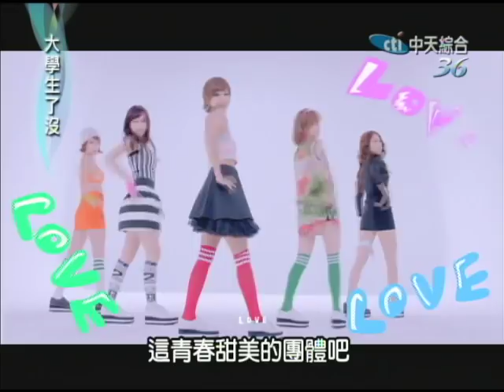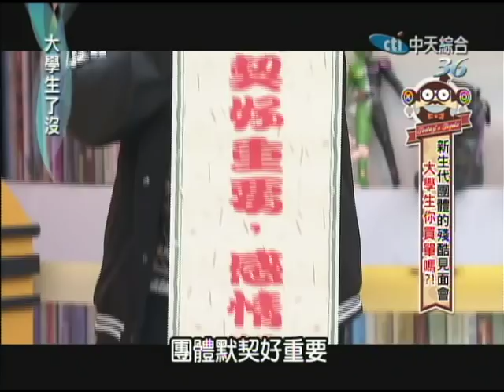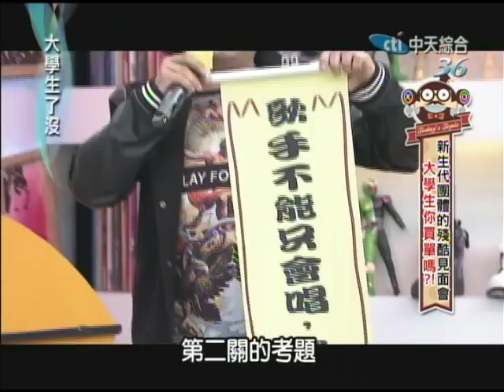2014.11.06大學生了沒完整版 新生代團體的殘酷見面會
台灣早期的經典團體，從小虎隊到5566，從城市少女到ASOS，一直到現在的飛輪海，SHE等等，皆在兩岸三地創造了許多偶像團體的奇蹟！但近年來台灣的偶像團體，開始出現斷層，除了耳熟能詳的些許知名團體之外，還真的叫不出幾個名字！而受到韓流效應，近來唱片市場狂打團體牌，不斷有新生代的團體竄出，好比前陣子的Sun Lady、Ice Men、City魅、Oppas等等，這些新團，能被觀眾記住的究竟有幾個呢？今天，大學生了沒找來了近期準備發片的三組團體來到節目中，讓他們與大學生近距離接觸，究竟他們今天的的表現以及團體特色，會讓大學生們記住嗎？